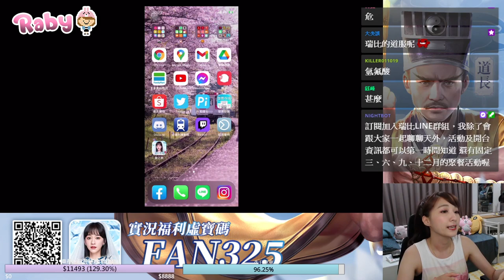【雲之歌】這蘿莉這麼可愛肯定是男生吧！轉個職就帶把了！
齁勝喔！